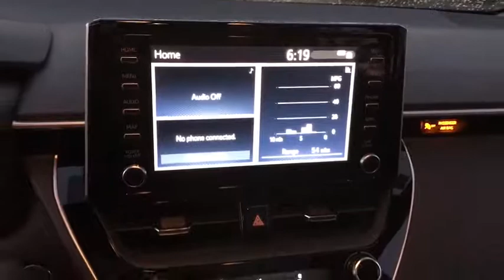2020 Toyota Corolla Chicago, Oak Lawn, Calumet city, Orland Park, Matteson, IL 20206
BLUE CRUSH METALLIC New 2020 Toyota Corolla available in Chicago, Illinois at Toyota on Western. Servicing the Oak Lawn, Calumet city, Orland Park, Matteson, IL area.

6941 South Western Ave.

Boasts 36 Highway MPG and 29 City MPG! This Toyota Corolla boasts a Regular Unleaded I-4 2.0 L/121 engine powering this Manual transmission. ALL-WEATHER FLOOR LINER PACKAGE -inc: cargo tray, All-Weather Floor Liners, Wheels: 18 Machined Alloy -inc: dark gray painted accents, Variable Intermittent Wipers.* This Toyota Corolla Features the Following Options *Trip Computer, Transmission: Intelligent Manual (iMT) -inc: rev matching capability, Transmission w/Driver Selectable Mode and Sequential Shift Control w/Steering Wheel Controls, Toyota Safety Sense P, Tires: P225/40R18 All-Season, Tire Specific Low Tire Pressure Warning, Systems Monitor, Strut Front Suspension w/Coil Springs, Steel Spare Wheel, Side Impact Beams.* Visit Us Today *For a must-own Toyota Corolla come see us at Toyota On Western, 6941 S Western Ave, Chicago, IL 60636. Just minutes away!